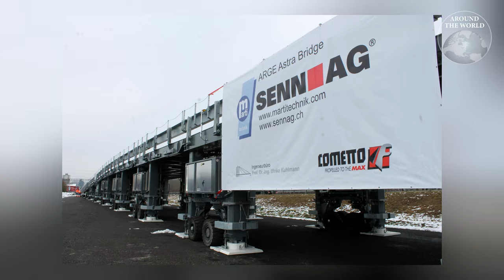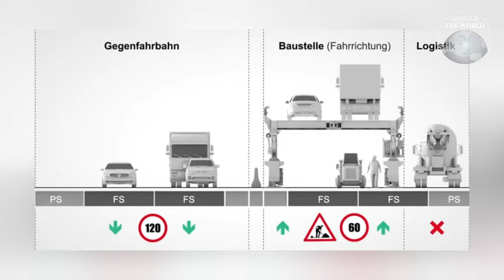สะพานแอสตรา นวัตกรรมพลิกวงการซ่อมถนน หมดปัญหารถติด : Around the World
ลองคิดดูว่าจะดีแค่ไหนถ้าการซ่อมถนนสามารถทำได้โดยไม่ต้องปิดช่องจราจรสักเลนเดียว โดยเฉพาะในเมืองใหญ่ที่การซ่อมถนนแค่ไม่กี่เมตรสามารถทำให้รถติดได้เป็นชั่วโมง และนี่ก็คือสิ่งที่เกิดมาเพื่อแก้ปัญหานี้ Astra Bridge หรือ สะพานแอสตรา